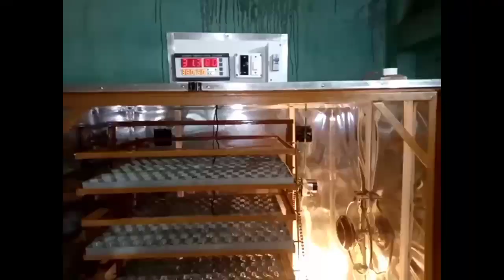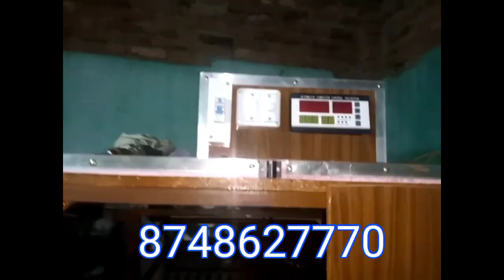फर्म का विज्ञापन दीजिये निःशुल्क में Youtube पर